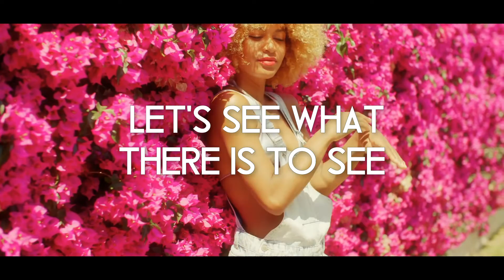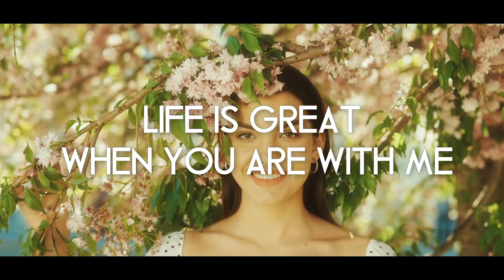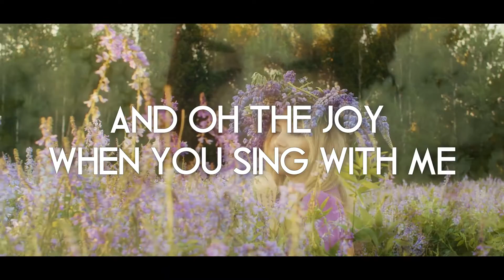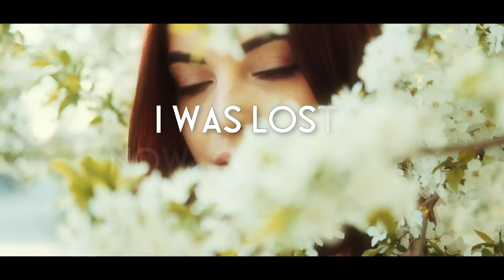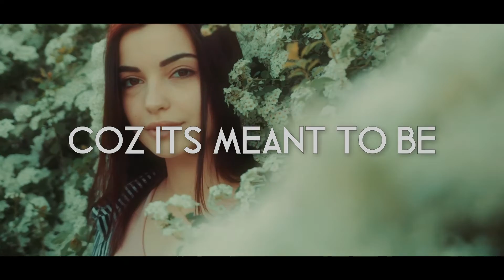HMMA Winner: Dance With Destiny - Lyric Video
A lyric video for the winner of the 2019 Hollywood Music in Media Award winner for Best Alternative Song.  Thank you Hollywood! Right on AMbassadors!! Look what we did together!  I could not have made it here nwithout you!  YOU made this happen.  So many more adventures for us to go on!  Letz gooooo!!!